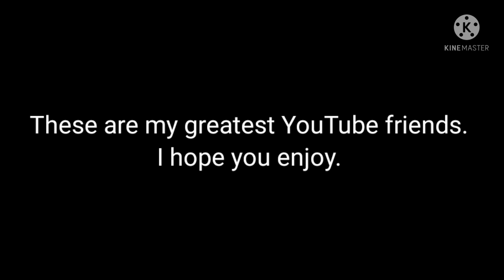My greatest YouTube friends redux. (read description)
Since today has been 2 years that I've been on YouTube, I have decided to make a special video dedicated to my friends that I made on YouTube throughout the years. They are really awesome and great. They made my life spectacular. YouTube may have gone downhill for a long time, but I still love it, nonetheless.

And here are the channels of my friends.

4. @Rose Bud
6. @bobbyahmad5197
8. @hybrid-rattles397
10. @chuppybear
11. @manduybandspnloomsover652
16. @Mastermind800
17. @SparkyHellhound
19. @LiamLegacySA